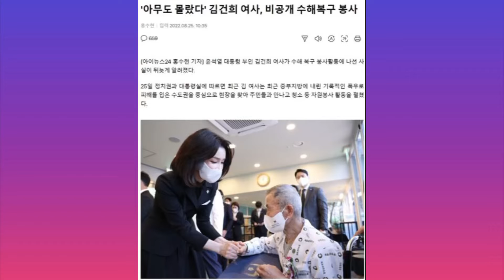쇼쇼쇼! 세상이라는 무대!